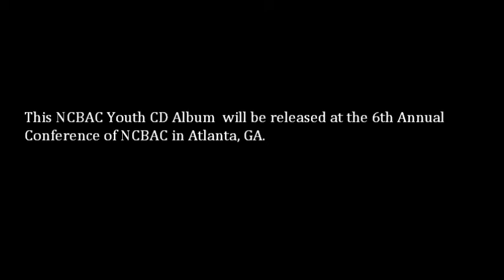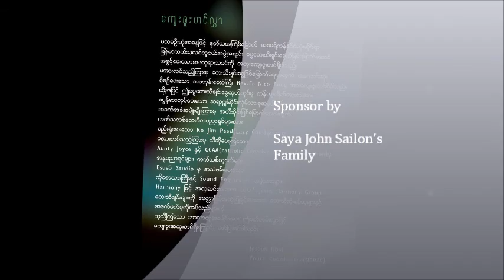NCBAC YOUTH CD ALBUM